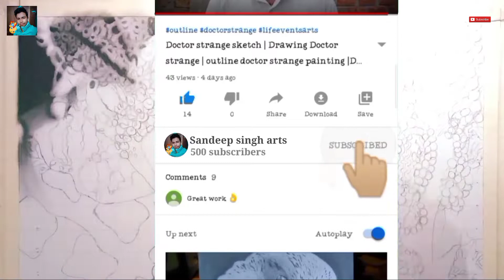durga drawing | durga maa drawing | pencil Drawing | durga puja drawing | photorealistic drawing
durga maa drawing | drawing of durga maa,
दुर्गा मां की ड्रोइंग ।

Please see complet video then comment your thought about this video🙏

Art by sandeep kumar singh.

I hope you enjoyed this video , if you enjoied this then just like this video and please

I had used simple art meterials which you can get near by you.
I am an artist ,you can see my artworks on instagram.
 and follow me there.

About music 🎶 i have used in this video..